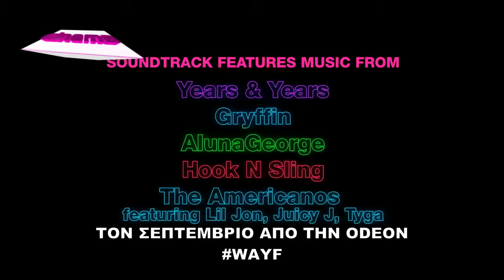My Cinema News - We Are Your Friends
Με την Γεωργία Τσαμπουράκη